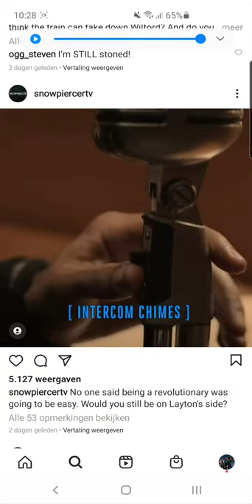Snowpiercer interom chime start